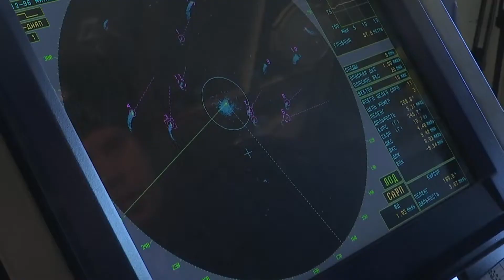La fragata «Mariscal Shaposhnikov» ensayó con el sistema de misiles «Urano» en el Mar de Japón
La fragata modernizada «Mariscal Shaposhnikov» está pasando por la parte final de las pruebas de mar. Realizó en el Mar del Japón diferentes disparos de artillería, cohetes y probó el sistema de misiles anti buque "Urano". (Vídeo: Ministerio de Defensa de Rusia)